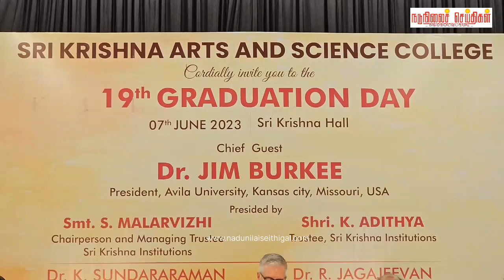ஸ்ரீ கிருஷ்ணா கலை மற்றும் அறிவியல் கல்லூரியின் (எஸ்கேஏஎஸ்சி) 19வது பட்டமளிப்பு விழா